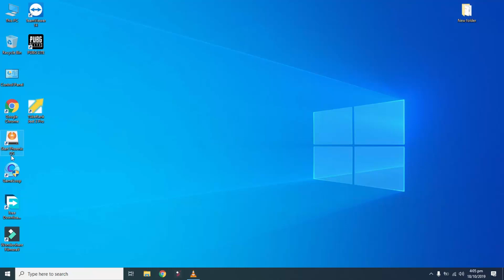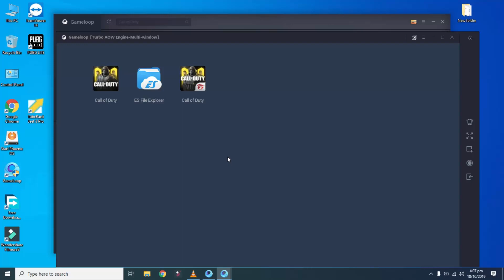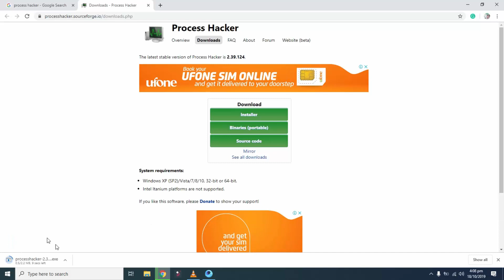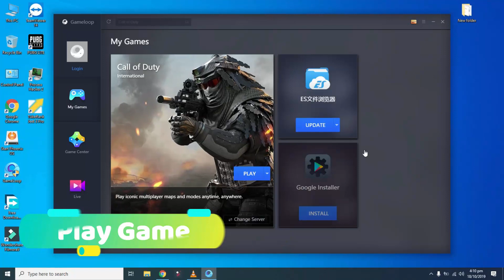Failed to Start the Emulator | GameLoop | 100 % Working Fix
First Method Not Permanent Solution but it Works

1. Open Tencent Gaming Buddy.
2. Navigate to My Games and click on ‘Play Game’.
3. The game would load and emulator failed to start error will appear.
4. Click ‘OK’.
5. Make sure that the emulator is not in full-screen mode.
6. On right-pane, click on Multi-window icon
7. A new message will appear and you have to click OK
8. Wait for a few seconds and the game would load

2nd Method Permanent Solution Using Process Hacker

1. Search Process Hacker in Search Bar
2. Download process Hacker installer
3. Install Process Hacker
4. Run Process Hacker as Admin
5. Search aow in search bar
6. Terminate all processes shown
7. Open GameLoop and Play the Game